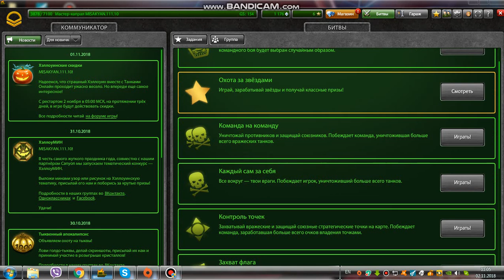XAXUMECH V BISTRIY BOY